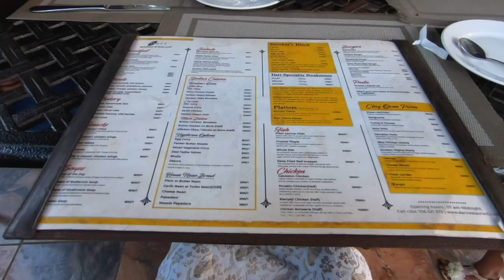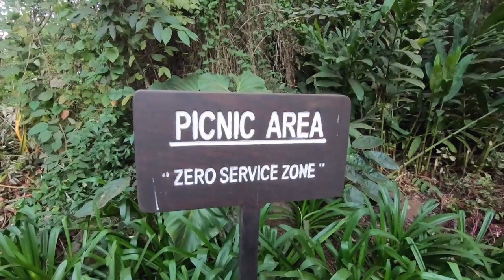A great place to relax and great food Dari restaurant Karen Nairobi Kenya Africa travel vlog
The restaurant has been built at the edge of a natural spring, in the middle of this indigenous forest with utmost sensitivity to environmental conservation. We did our landscaping with hand wheel barrows to reduce vehicular foot print in the forest. Our well maintained lawns can host up to 4 functions at the same time, totalling to 1700 pax. We also have an ample secure parking facility. One of Dari's best secrets lies in the gardens which is patrolled by beautiful Thompsons' gazelles, Impalas, Dik-diks, Bush babies, Tree hyrax, Tree squirrels and birds like peacocks, cranes, hornbills, sunbirds to name a few.